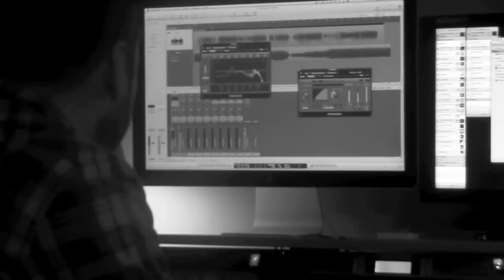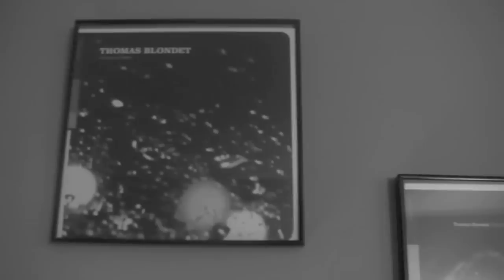Kiran Gandhi Percussion Remix of African Flute (DJ Obeyah)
"I don't know that I've ever met an artist as focused on her craft as Kiran Gandhi.  Where other artists may either shy away from the lens (or worse, bask in its light), Kiran does neither. She hardly seems to notice that I'm there--her one and only focus is percussion.

This is all the more impressive considering that we were occupying a very small space together. Very small. A closet. For this Abditum, I traveled to the home studio of Rhythm and Culture Music, the record label that Kiran and Thomas Blondet run together. It's a small, unassuming apartment in Dupont Circle equipped with a couple of large screens, a few powerful speakers, some scattered synths, and a makeshift recording space in the closet. I wedged myself into the corner, blanketed on either side by Tom's impressive collection of flannel shirts, and became all but invisible to Kiran.

It's amazing the type of dumb luck circumstances that have to come together in order to make a recording space like this possible. When I asked whether or not the noise bothered the neighbors, I learned that there was a mutual agreement between themselves and the supposedly schizophrenic next door tenant. He doesn't complain when they play their music loud (and it's loud all the time) and they don't complain when he hollers at whatever demons plague him. Hey, whatever works.

What I loved most about this space, though, is the ease with which two lives could coexist. I got the impression that the apartment was home to a rotating cast of members: one minute they're eating dinner, joking around, recounting the previous night, and the next they're down to the minutia of recording. They can shift seamlessly between these two states, and that isn't a luxury a lot of artists can afford.

Kiran's talent speaks for itself. Her percussive gift is lyrical; it has to be to keep our attention for as long as it does. It's at once calculated and unpredictable, jarring and melodic. She borrowed the backing track from the local DJ Obeyah, but what you see here is an original work.

Kiran is a Senior in the College majoring in Math and Government. She plays a live set with Thomas every Sunday at Eighteenth Street Lounge."